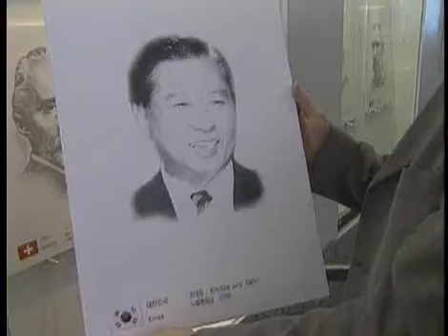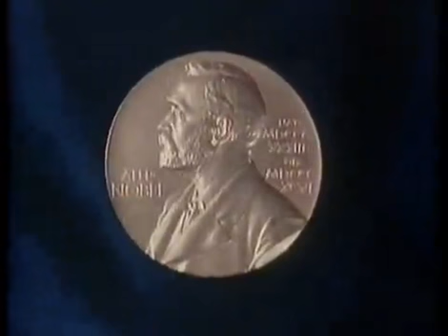일요스페셜 - Sunday Special 20001015 #001